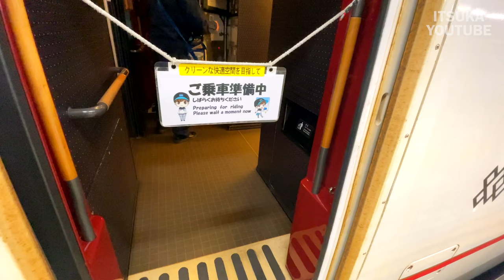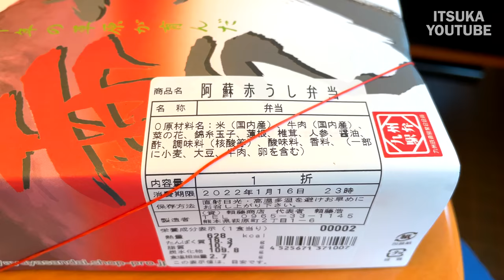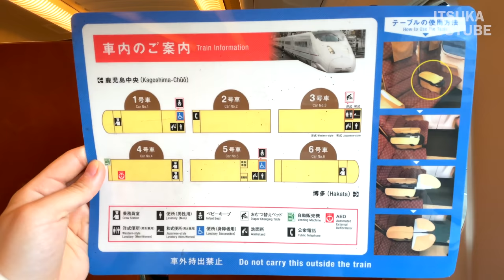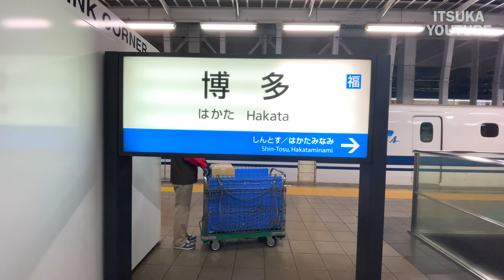Japanese Style Bullet Train "Tsubame" from Kumamoto to Hakata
The "800 Series Tsubame" of the Kyushu Shinkansen provides a high-quality interior space that incorporates local materials and Japanese traditional craftsmanship. In the "800 Series Tsubame" of the Kyushu Shinkansen, high quality interior space is provided by incorporating local materials and Japanese traditional craft techniques.

Riding the Japan's Most Beautiful Bullet Train (Hakata→Kumamoto) || 九州新幹線 新800系 つばめに乗車！